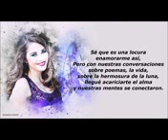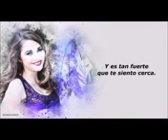A UN CLICK | Un Poema De Romeo